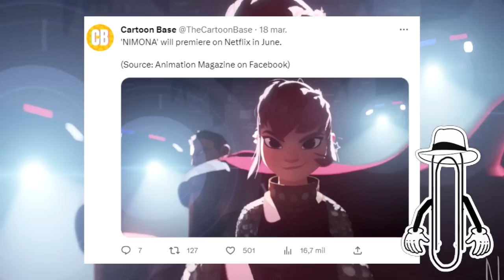Metal Family estrena Episodio 4 | Nimona fecha de estreno | The owl house trailer del FINAL | CN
cartoon network tuvo una polemica con animan studios por su meme y lo hackearon, nimona revelo el mes de su estreno,  metal family estrena el episodio 4 de su segunda temporada heavy en problemas, la inteligencia artificial hace un corto animado de bagabundos o homeless, y the owl hosue estrenan el trailer de su episodio final